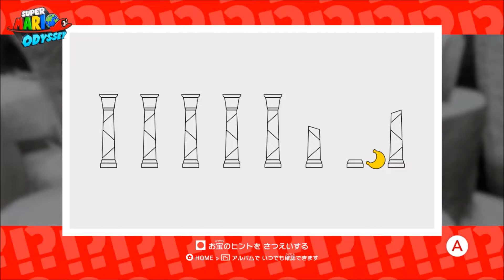「月の国 裏で見つけた お宝写真 9」のパワームーンをゲット！ #39 攻略 スーパーマリオ オデッセイ "Dark Side Moon" Super Mairo Odyssey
月の国 裏の石の野菜のところにある、8本のうち2本が短い柱と月が描かれたお宝写真を見てから、同じ風景の場所に行き、ヒップドロップすると、パワームーンを入手できました。

写真は湖の国の「水の広場 入口」で、
パワームーンは月の絵が描かれた柱と柱の間にあります。

入手場所は湖の国ですが、
月の国 裏の「23： 月の国 裏で見つけた お宝写真 9」
のパワームーンになります。

非実況。実況なし。プレイ動画。
No commentary. No talk. No talking just gameplay.